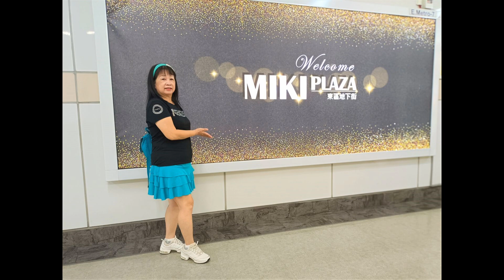參與大腳印公益活動表演 111 10 09